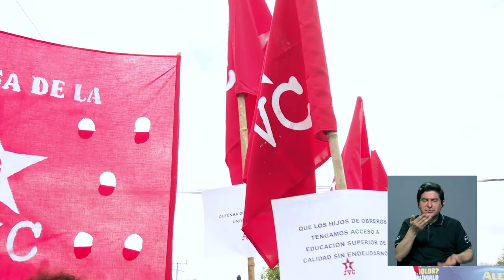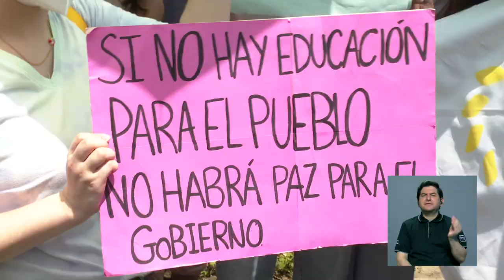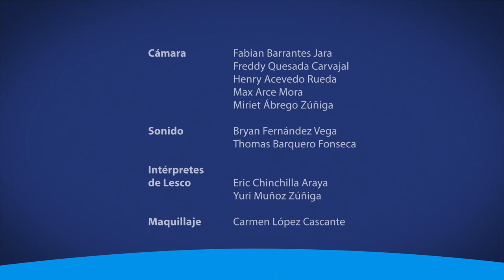Importancia de los movimientos estudiantiles y las juventudes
Entrevista con el historiador del CIHAC, Randall Chaves Zamora.